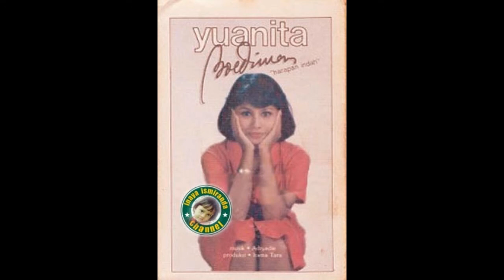Yuanita Budiman ~ Tak Tahan Lagi